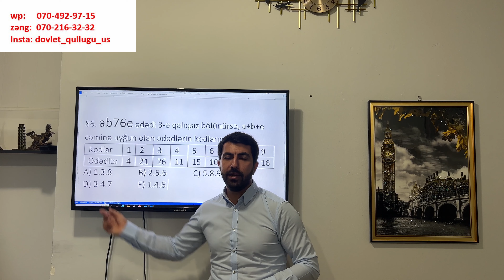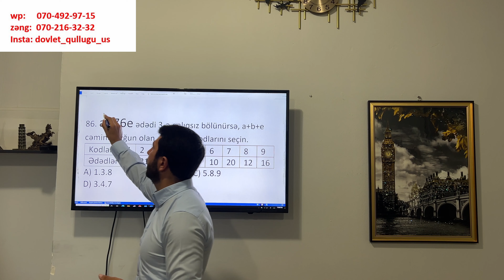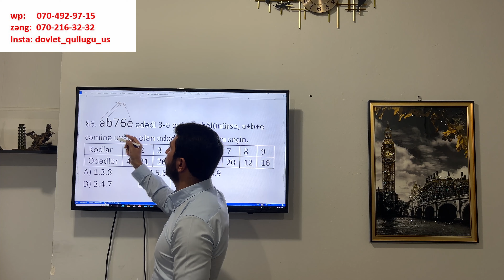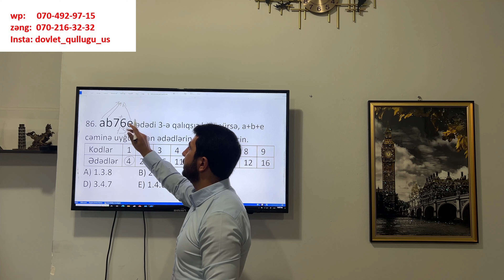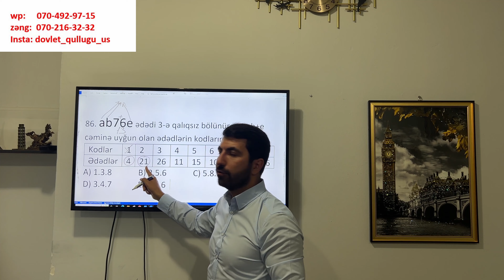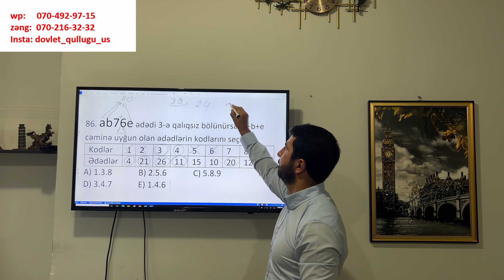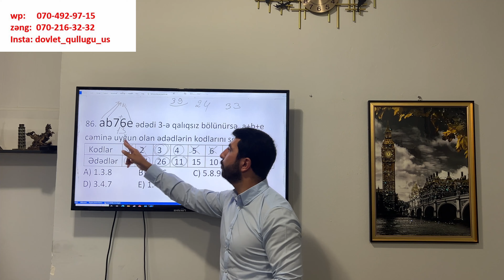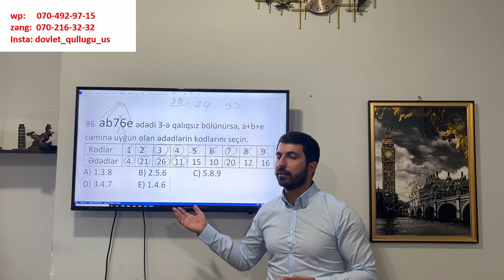Yeni tip sual - müəllimlərin səhv cavab götürdüyü sualın düzgün izahı .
11 avqust 2024-cü il dövlət qulluğu imtahanına düşmüş və cavabı səhv götürülmüş sual.
Digər səhv sual barədə də qısa müddətdə cavab veriləcək sizə.